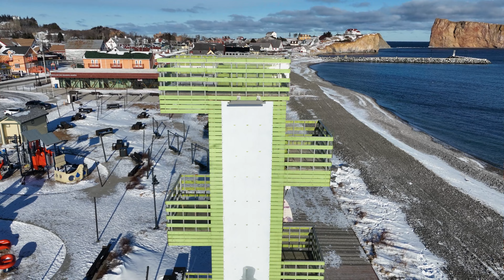Ville de Percé le 7 Janvier 2024 en Gaspésie ,,